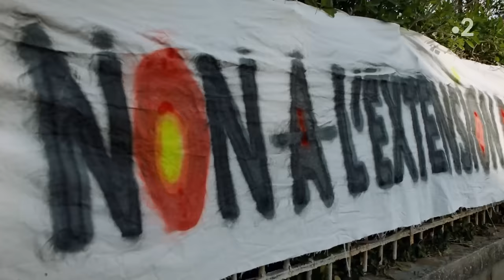Capitaine Marleau Claire Obscure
3:47
4:47
5:13
12:17
12:33
17:26
47:25
49:33
50:05
1:16:05
1:28:47
1:29:40